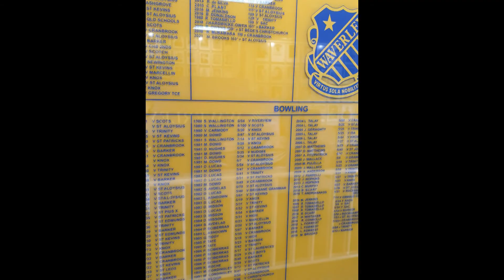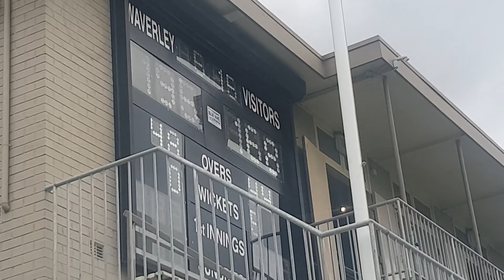Waverley College cricket highlights 2017-2022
Memories from Waverley College cricket 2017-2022